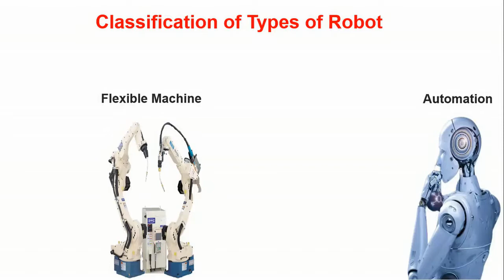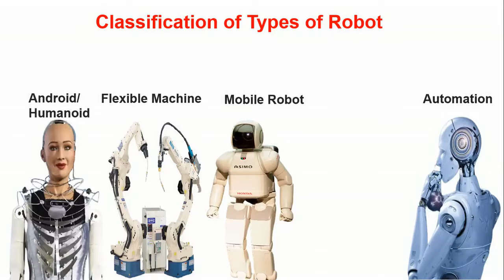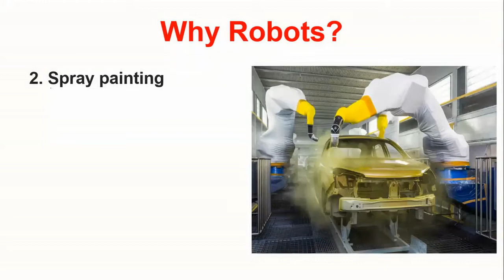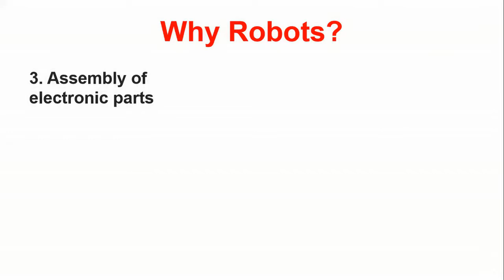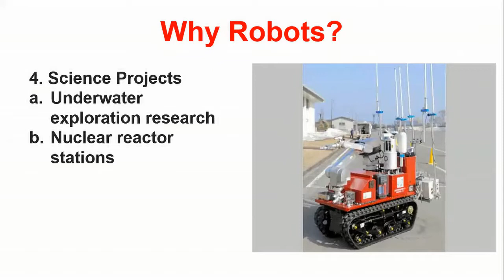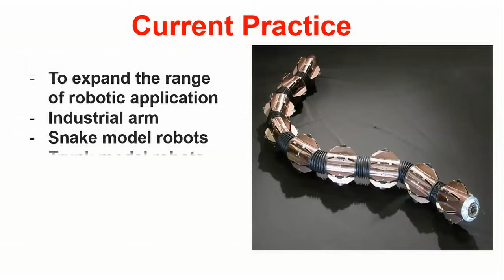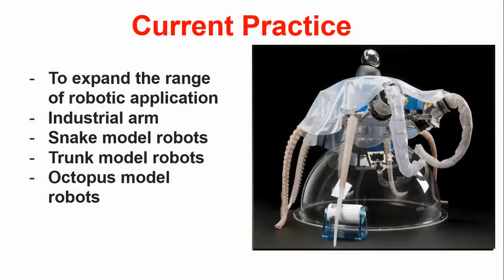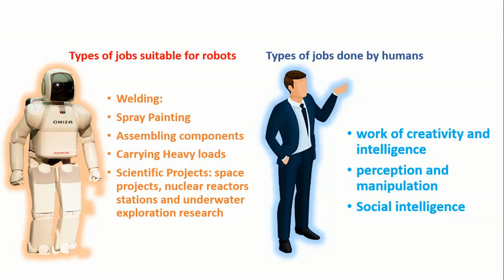The Robotics Revolution| English| BCA First Semester| Tribhuvan University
This is the graphic representation of The Robotics Revolution, BCA First English Semester, Tribhuvan University.